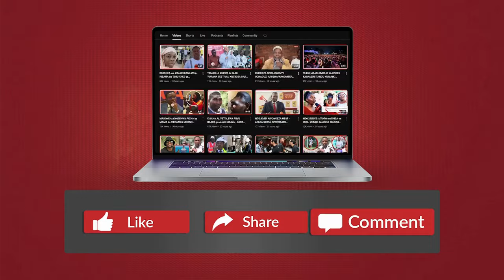HADHI MAALUM: DIASPORA WALIPE DOLA LAKI 3! NI NANI wa KUMTOA MASHAKA PROFESA SHIVJI?